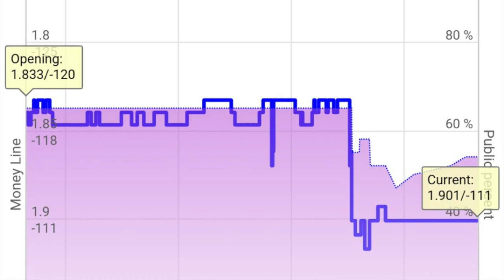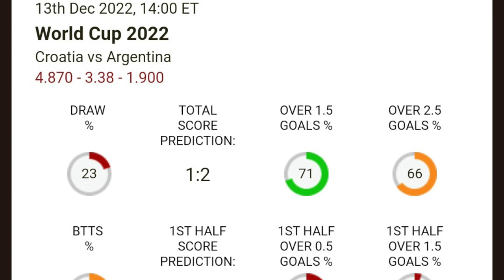Argentina vs Croatia: We will know the first finalist - Alberto’s Vlog P.22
The 2022 World Cup in Qatar is reaching its conclusion, and the matches are becoming more and more exciting as we approach the final. In this report, we will take a closer look at the upcoming match between Argentina and Croatia.

Many fans and analysts have been surprised by the performance of Argentina in this tournament. After Brazil's early exit, Argentina has emerged as a strong contender and is considered the favorite to win this match. However, Croatia is no pushover and will put up a strong fight. It will be interesting to see how this match unfolds and who will come out on top.

Overall, this promises to be an exciting and closely contested match between two talented teams. We can't wait to see who will come out victorious and earn a spot in the final.

You cannot miss this great journey and live the emotion with us. Our team leader and football expert Alberto is visiting Qatar in person to share his picks and predictions for each major game! Follow his journey in our new Alberto's vlog series on Youtube!